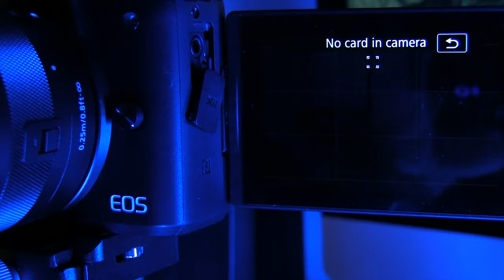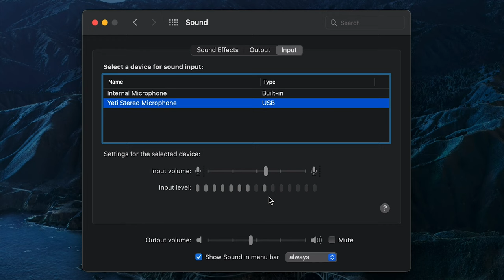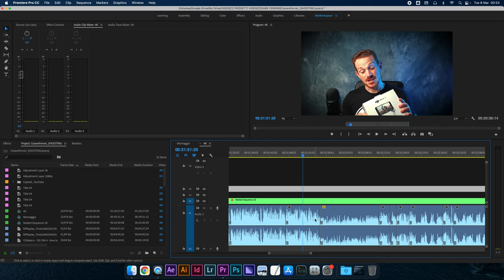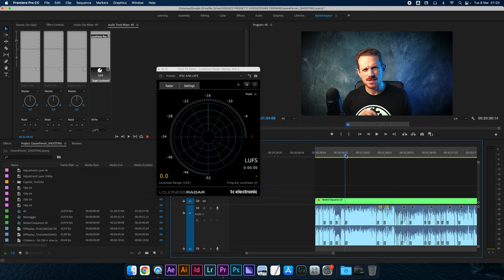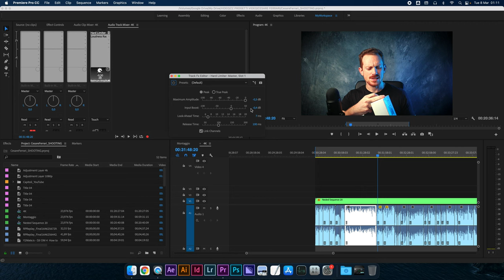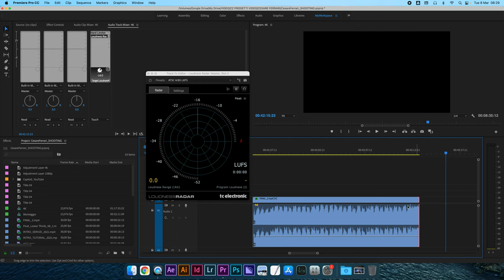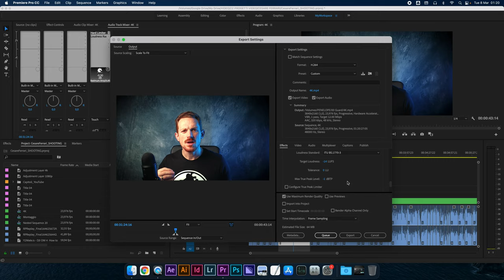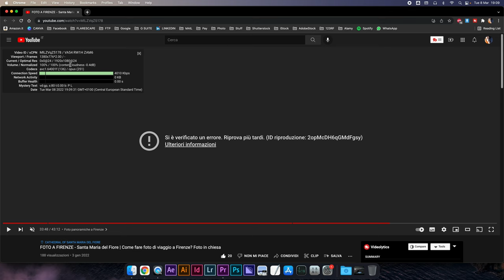AUDIO PERFETTO PER YOUTUBE. Come Registrare Audio e Video + esportare al volume giusto per YouTube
Oggi parliamo di registrare la voce o in generale registrare l'audio perfetto per YouTube. Vedremo diversi tipi di microfoni che ci aiuteranno a ottenere il risultato desiderato, dai microfoni a mosca fino al moderno Yeti di Bluemicrophones.

Editare l'audio con Premiere Pro non avrà più segreti dopo aver visto questo video, inoltre alla fine vi farò vedere come esportare l'audio per YouTube!

Parleremo anche di loudness, normalization e LUFS (Loudness Units Full Scale).

Benvenuti alla guida definitiva per registrare audio e video.

🎙️ Rode VideoMicro
🔭 Manfrotto Stands
⚪ Kate backdrops

Chapters:
0:00 - Come migliorare i video su YouTube - l'audio
0:40 - Il microfono della videocamera
1:48 - Ci sono diversi tipi di microfoni
2:24 - L'importanza della distanza dal microfono
3:25 - Schermare il riverbero della stanza in registrazione
4:09 - Come trattare la stanza per un audio migliore
3:38 - Microfono cardioide - Impostare il miglior diagramma
5:56 - Pop shield per evitare vento e rumori
6:36 - Eliminare qualsiasi tipo di rumore dalle registrazioni audio
7:32 - Microfono Rode lavalier
8:52 - Microfono Rode VideoMicro | Rode per YouTube
10:25 - Microfono registratore Tascam DR-40
11:29 - Microfono AKG
12:28 - Microfono USB Blue Yeti per YouTube
13:10 - Come si sceglie il microfono giusto
13:57 - Pro tip: registrare il rumore di fondo
14:42 - Come si imposta il microfono per registrare
16:05 - Audio clipping: cos'è e come si evita
17:13 - Collegare un microfono alla videocamera
18:22 - Editing audio con Adobe Premiere Pro
18:57 - Normalizzare i picchi audio
20:21 - Normalizzare tutti i picchi delle clip
21:34 - Loudness Radar - Lo strumento per leggere il volume percepito
25:08 - La differenza tra Volume e Loudness - Singolo picco e volume nel tempo
29:47 - Esportare al volume giusto per YouTube: -14 LUFS | esportare audio youtube
32:11 - YouTube Stats for Nerds - Audio normalizzato

Røde SmartlavPlus
Røde Videomic
Tascam DR-40
AKG C414
Blue Yeti
Neewer Shield
Pop Shield